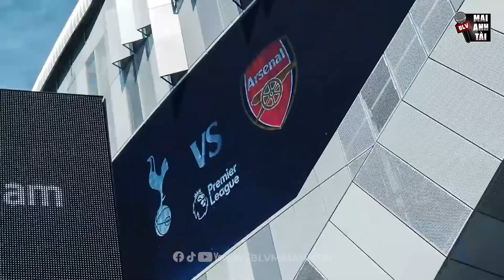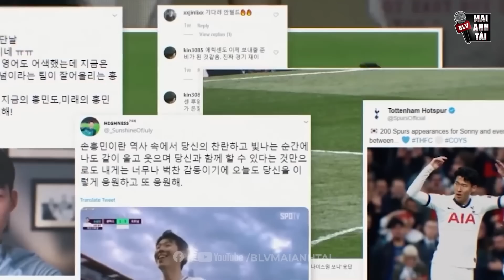SON HEUNG MIN CHẤN THƯƠNG K.INH DỊ: LIỆU CÓ BỎ LỠ WORLD CUP 2022?